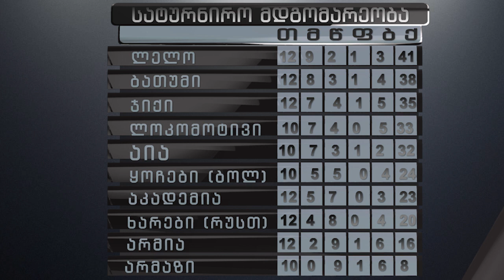დიდი10 მე-12 ტურის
შაბათსა და კვირას თითო თითო მატჩი შედგა. 5 დეკემბერს ბათუმმა ფოთში ხარები მიიღო, ხოლო 6 დეკემბერს ლელოსარასენსმა შინ ჯიქს უმასპინძლა. ერთი მატჩიც სამშაბათს, 8 დეკემბერს, შევარდენზე გაიმართა. აქ ერთმანეთს აკადემია და არმია დაუპირისპირდნენ.
ლელოსარასენს 19:9 ჯიქი, 6/12/15 ლელო არენა, დიდი დიღომი
მე-12 ტური ჯერ არ დასრულებულა. 21 დეკემბერს გადადებული ლოკომოტივისა და არმაზის შეხვედრა გაიმართება შევარდენზე 14:00, ხოლო ტურის დარჩენილი ყოჩებისა და აიას მატჩი დიდი10-ის საახალწლო შესვენების შემდეგ შედგება.